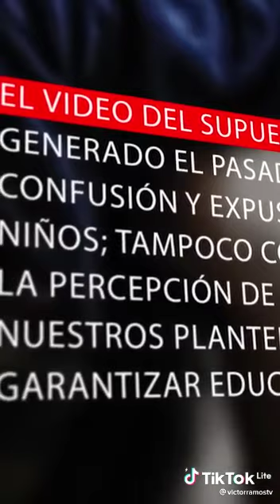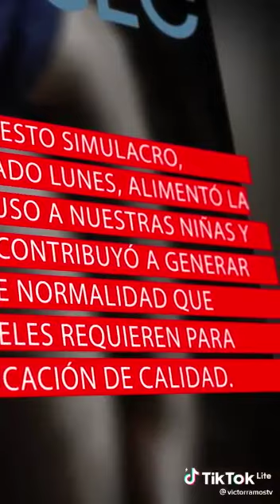Sonora, una violencia de todos los días